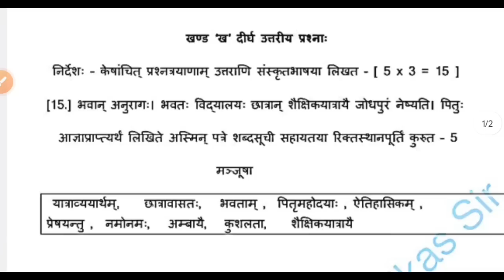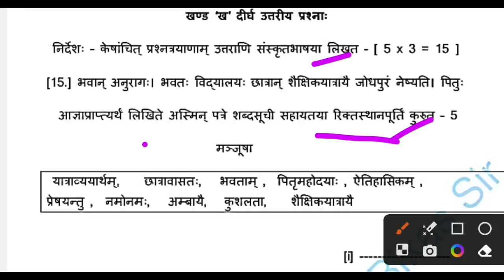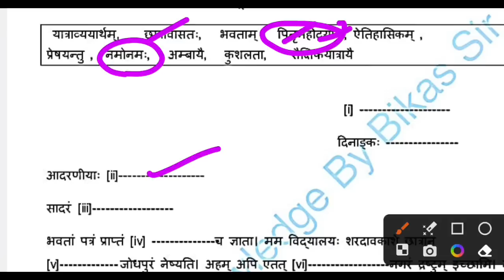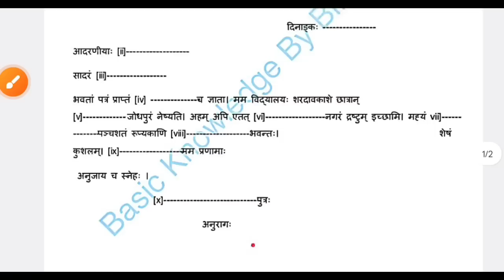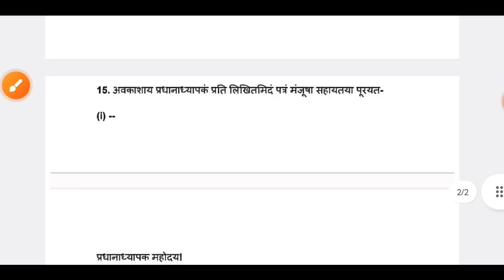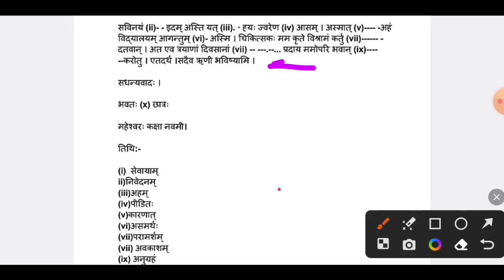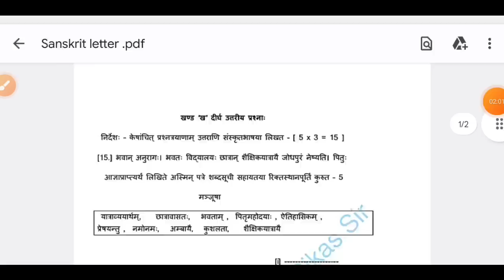3 अप्रैल :- संस्कृत | कल यही आएगा | Jac Board Class 10 Sanskrit Viral Questions | Sanskrit Letter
3 अप्रैल :- संस्कृत | कल यही आएगा | Jac Board Class 10 Sanskrit Viral Questions | Sanskrit Letter